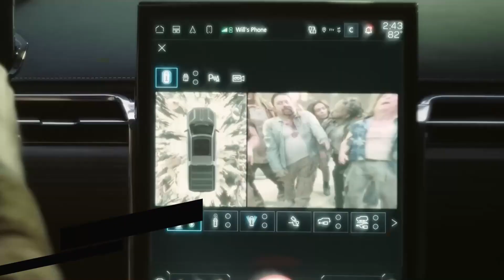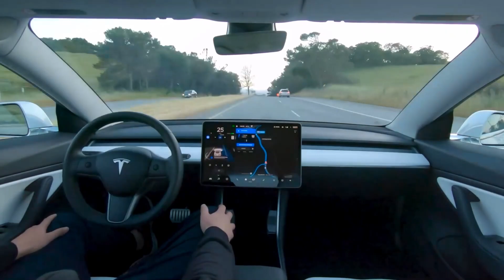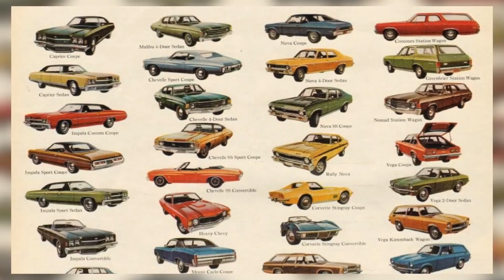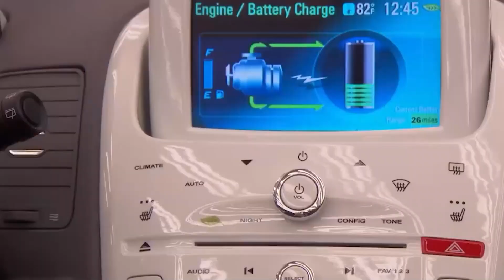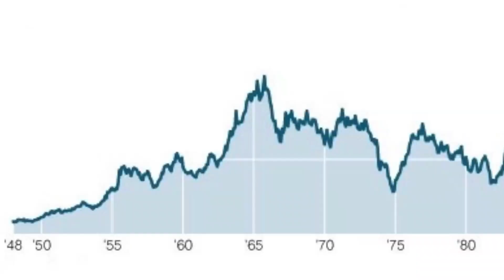Elon Musk Just Bought General Motors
By 2025, we will have more autos than everyone else. Vera said in a January CNBC interview. Although General Motors has always backed the goal, they are unaware that Elon Musk plans to fully take over the second-largest automaker behind Tesla. Not out of insecurity, but rather because he cannot reduce his market share to any significant degree, Elon Musk cannot afford to have a competitor in front of Tesla.

Although the figures are still not in its favour, at least not right now, General Motors' major announcement was almost five years ago, and we all recalled that. Yet, like everyone else, General Motors is also hoping for better days. According to LMC Automotive, GM only has 6% of the small but rapidly growing U.S. electric car market, while Tesla continues to hold a commanding 66 percent of the industry.

This is because GM's production has been reluctant to scale up.